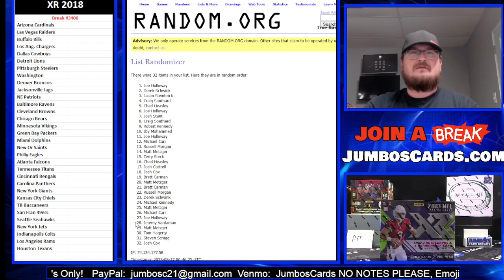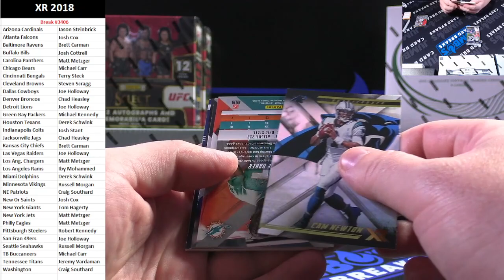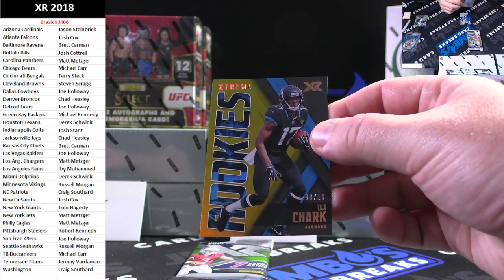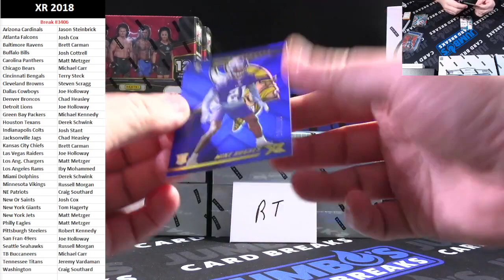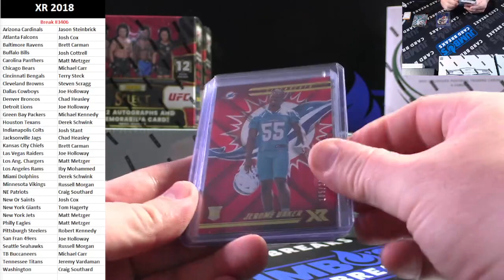BREAK #3406 XR 2018